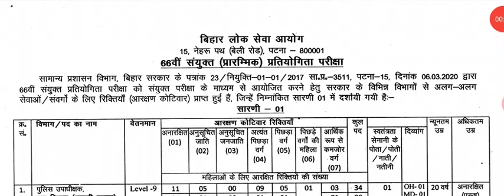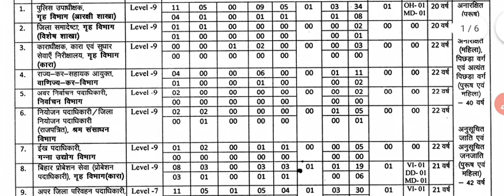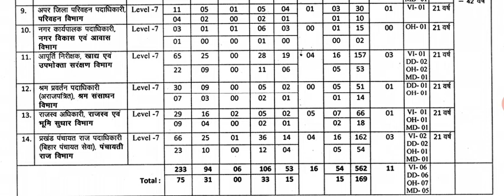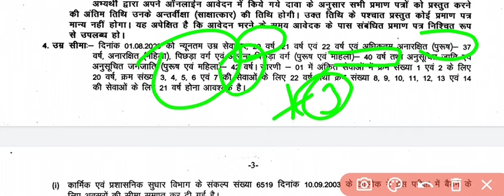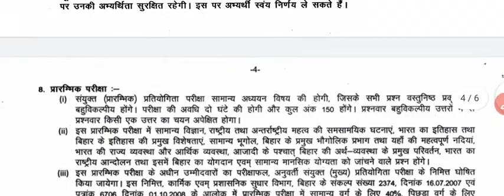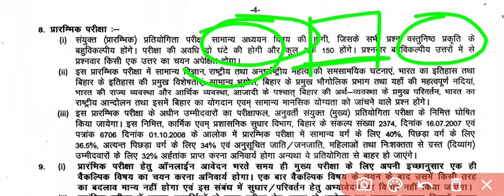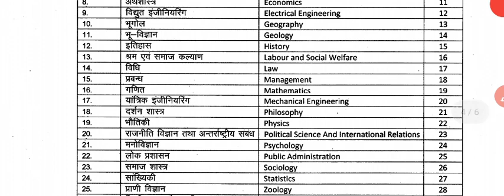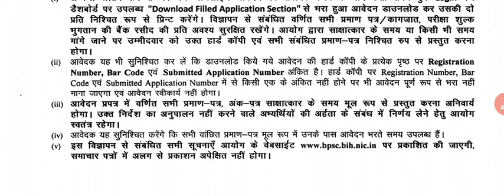BPSC 66 th PT Notification,exam date , criteria ,online date and fee.. whole in one video| Amrit Raj